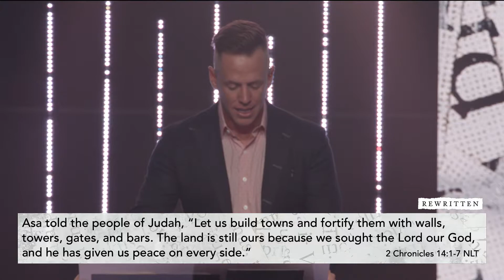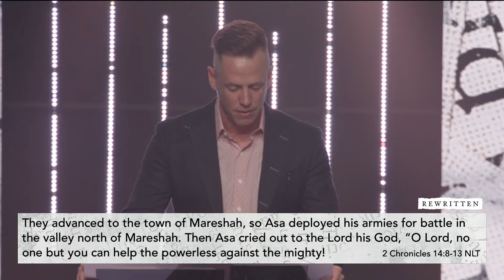Rewritten - Part 2 - Pastor Justin Dailey